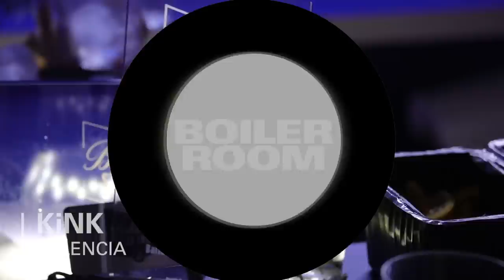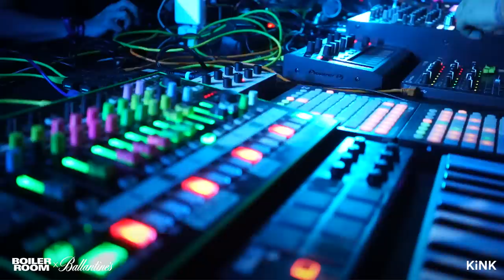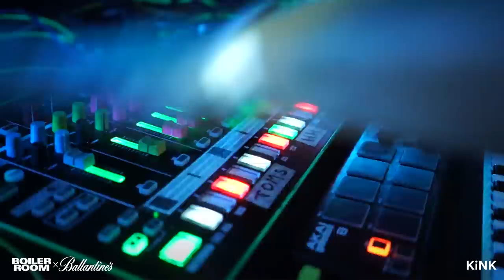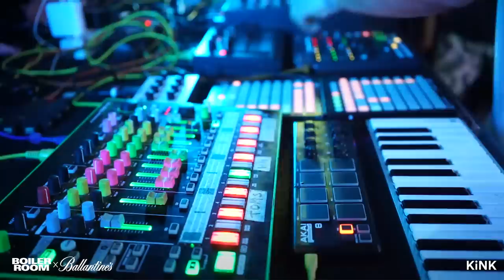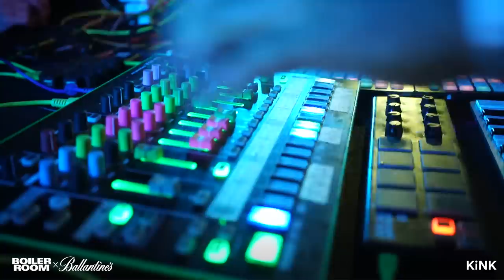KiNK | Boiler Room x Ballantine's True Music Valencia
► One of finest purveryors of funk-infused house and techno, KiNK closed our final Boiler Room x Ballantine's True Music Hybrid Sounds show in Valencia.